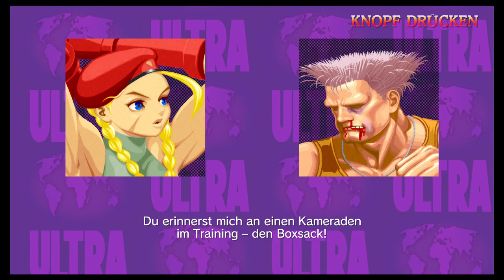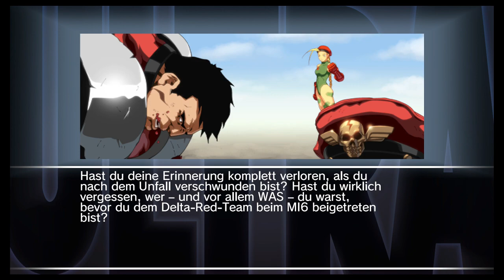ULTRA STREET FIGHTER II Part #3: Aracde-Modus mit Cemmy !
Let's Play ULTRA STREET FIGHTER II: The Final Challangers
[Nintendo Switch Version, blind, HD]

Wecke deinen Kampfgeist mit dem zeitlosen Klassiker „ULTRA STREET FIGHTER II: The Final Challengers“, nur auf Nintendo Switch. Zum 30. Jubiläum der gefeierten Reihe kannst du dich nun wann und wo du willst spannenden Kämpfen stellen und deine Rivalen mit der ultimativen Version des ikonischen Kampfspiels für Super Nintendo herausfordern, die die Welt im Sturm erobert hat.

Publisher: CAPCOM